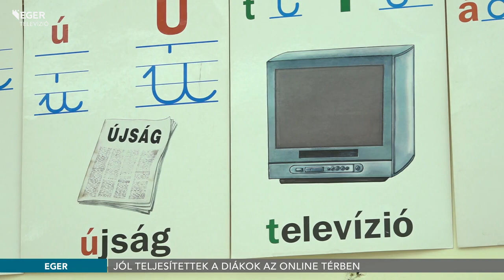Jól telesítettek a diákok az online térben - 2020.05.28.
A közel három hónapos digitális oktatás átformálta a hagyományos iskolarendszert. Mind a diákoknak, mind a tanároknak gyorsan kellett alkalmazkodniuk a kialakult helyzethez. A tapasztalatok azonban azt mutatják, hogy az új módszer a jövőben is hatékony lehet, például a hiányzó tanulók esetében.